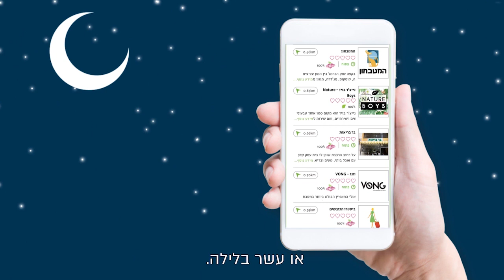ויגן פרנדלי משיקים אפליקציה חדשה!!!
מהפכה! אנחנו יוצאים עם אפליקציית הטבעונות שהולכת לשנות את כל מה שהכרתם עד היום במטרה להנגיש את הטבעונות למאות אלפי טבעונים וכל מי שמעוניין לעבור לטבעונות.

הכל - או - כלוםרק בעזרת גיוס מוצלח של 100% זה יקרה - בזכות תמיכתכם האפליקציה תצא לאור.